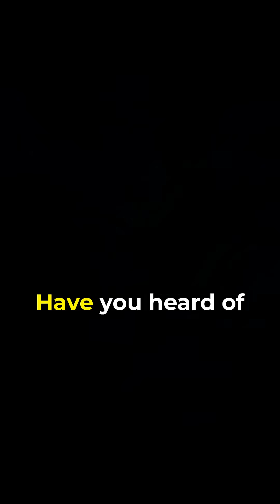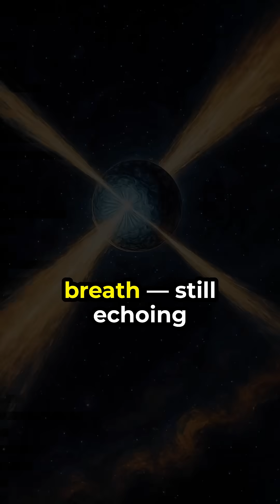The Supernova That Shook the Sky in 1054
In the summer of 1054, a mysterious light exploded into the sky — brighter than Venus and visible even in daylight.
Chinese, Japanese, and Middle Eastern astronomers recorded it... but in Europe, silence.

That “guest star” was a supernova.
Nearly a thousand years later, we found its ghost: the Crab Nebula.

This is the story of the brightest stellar death ever witnessed by humans — and the mystery it left behind in multiple places of the world.